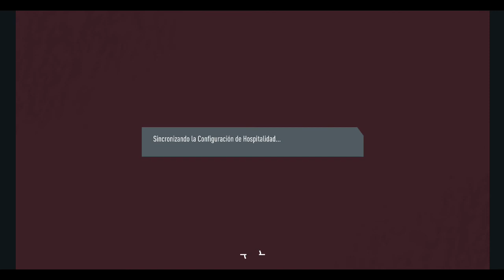No me fue nada bien con el Samu